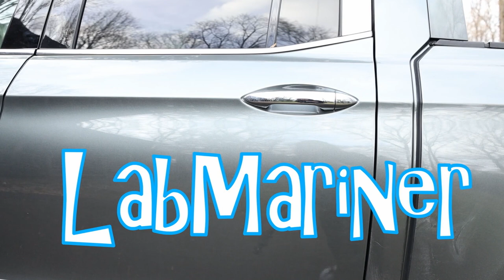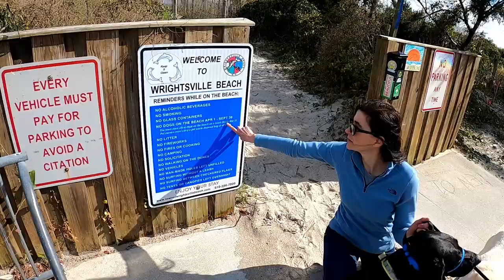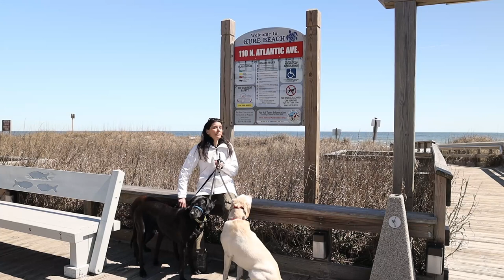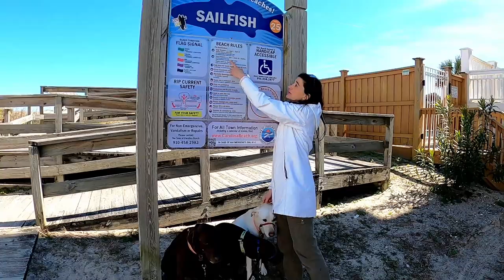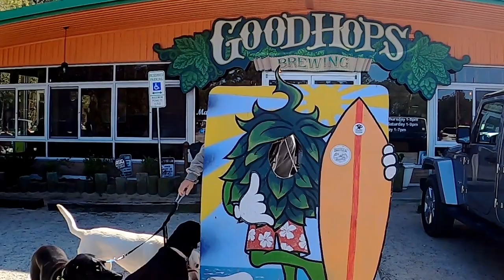Labmaraner Dog Rainbow! 1 of every color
Join us as we travel to the Wilmington, North Carolina area with our three labmaraners:  Anubis, Mocha, and Nuala.  A labmaraner is a cross between a labrador retriever and a weimaraner - and we have one of each color.  We visit three beaches and one park:  Wrightsville Beach, Kure Beach, Carolina Beach, and Carolina Beach State Park.  And, everywhere we go people always comment that "we have one of every color."